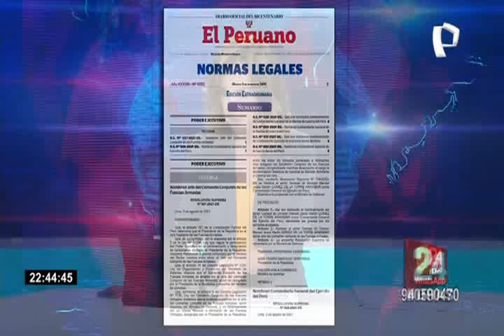Designan a Manuel Gómez de la Torre como nuevo jefe del Comando Conjunto de las FF.AA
A través de una Resolución Suprema que se publicó en la edición extraordinaria del boletín de normas legales del Diario Oficial El Peruano quedó registrada la designación del general de División Manuel Jesús Martín Gómez de la Torre Araníbar como el nuevo jefe del Comando Conjunto de las Fuerzas Armadas en nuestro país.

También se da por concluido el nombramiento de Gómez de la Torre Araníbar como Comandante General del Ejército del Perú.

Como se recuerda el pasado 28 de julio, el Ministerio de Defensa dio por concluido el nombramiento del general del Ejército César Augusto Astudillo Salcedo como jefe del Comando Conjunto de las Fuerzas Armadas, y dispuso su pase a retiro, a su solicitud.